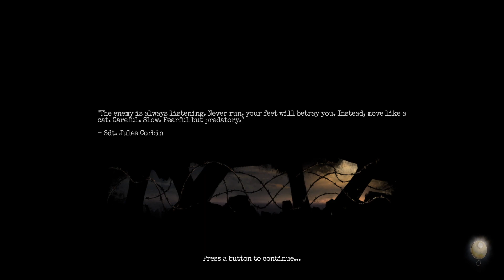"Amnesia: The Bunker part 5" - "Making progress?"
Uncovering the Secrets of Amnesia: The Bunker - With an intriguing storyline and immersive gameplay, Amnesia is a game that is not to be missed. Join us as we explore the depths of the bunker, uncovering hidden rooms and solving puzzles along the way. It's a journey that will leave you breathless and wanting more.